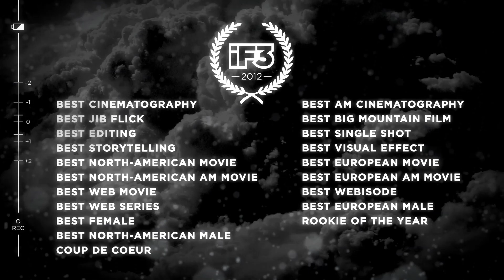Best Visual Effects 2012 - iF3 International Freeski Film Festival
iF3 Movie Awards - Annecy 2012
Open Category

iF3 Movie Awards: To search, to recognize, and to celebrate!
The iF3 searches, recognizes and rewards the best of what the freeski community and spirit has to offer. The iF3 Movie Awards take place in both Montreal and Annecy, each with its own unique Awards categories.

The iF3 is held annually in Montreal, Quebec, Canada. As its world premiere every major ski movies, iF3 is considered the Cannes film festival of Ski Movies.

In addition to iF3 Montreal, the International Freeskiing Film Festival goes intercontinental with its expansion overseas with iF3 Europe in Annecy, iF3 Innsbruck.
 and more.